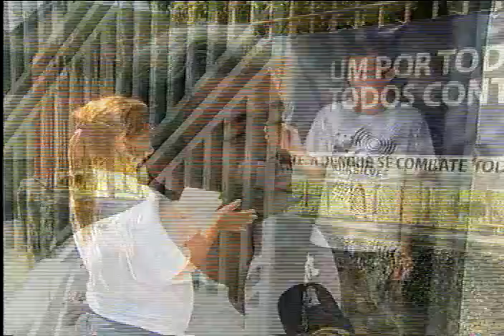Aumento Degue - 23/02/2011